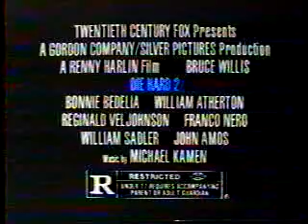DUEL 2 : DUEL HARDER - Movie Trailer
This is a movie I would love to see. Duel 2 with the revenge of the truck driver.